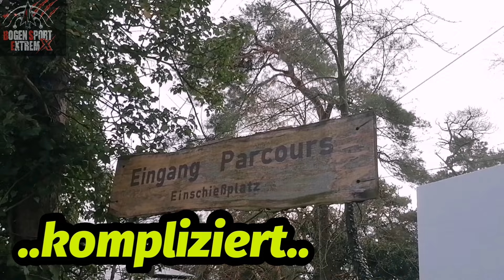Wer trifft, hat Recht! Love, fun and performance / Extreme Archery - Bogensport Extrem Bogenschießen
Was macht unseren Sport aus???